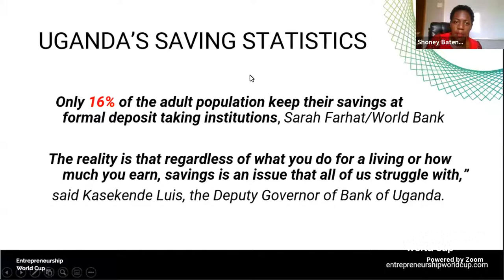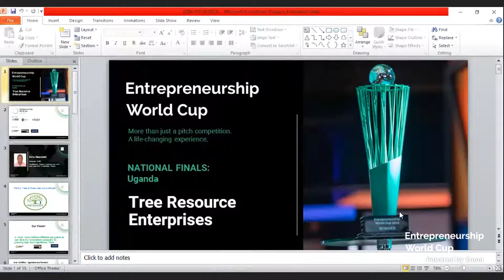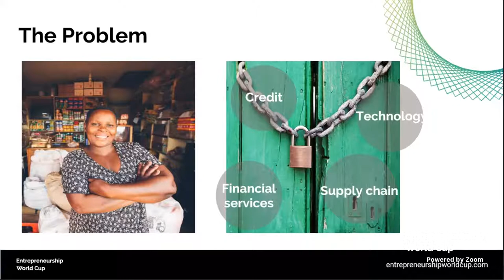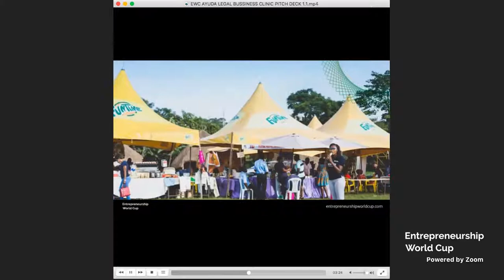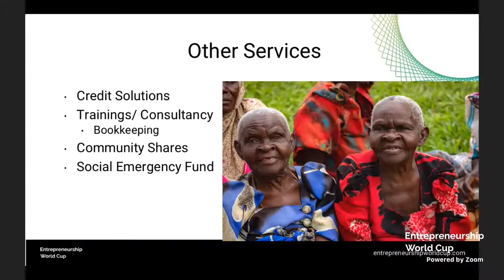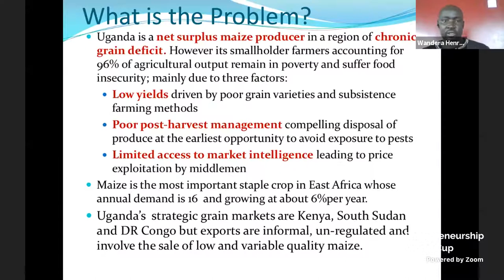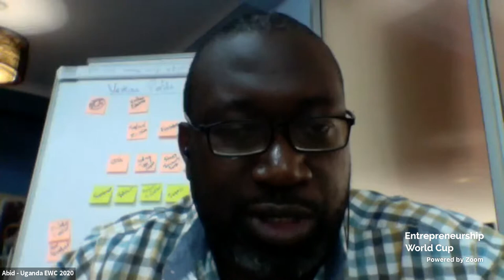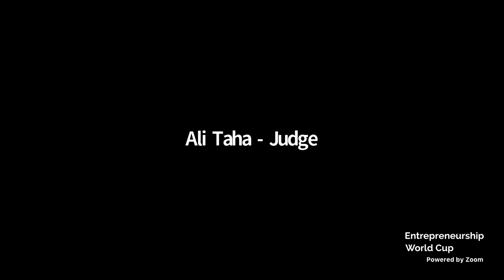EWC Uganda Finals